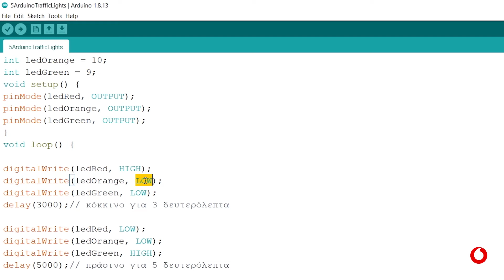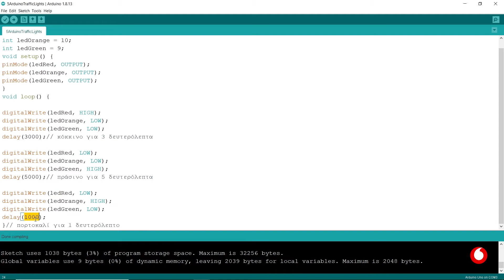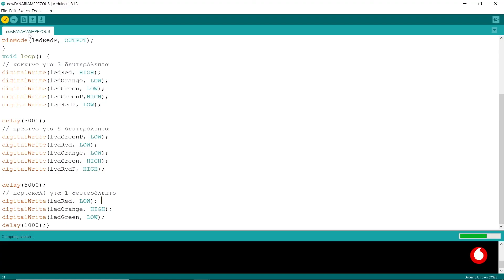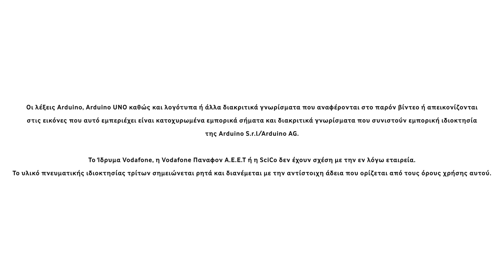Arduino Basics | Φανάρια κυκλοφορίας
Ήρθε η ώρα να φτιάξουμε τα δικά μας φανάρια! Η δραστηριότητα αυτή προσομοιώνει πλήρως τη λειτουργία ενός φαναριού κυκλοφορίας. Για το σκοπό αυτό, θα πρέπει να προγραμματίσουμε τα λαμπάκια LED μας ώστε να ανάβουν εναλλάξ με προκαθορισμένες διάρκειες. Έτσι ξεκινάει η γνωριμία μας με την έννοια της «έξυπνης πόλης» και τους αυτοματισμούς πίσω από την καθημερινή μας ζωή!

Σκοπός της δραστηριότητας είναι να παρουσιαστεί η αξιοποίηση του breadboard σε πιο σύνθετα κυκλώματα και η έννοια του συγχρονισμού ενεργειών. Αφού φτιάξουμε το κύκλωμα με τα φανάρια μας, θα πάμε ένα βήμα παραπέρα, προσθέτοντας στα φανάρια μας και φανάρια πεζών!